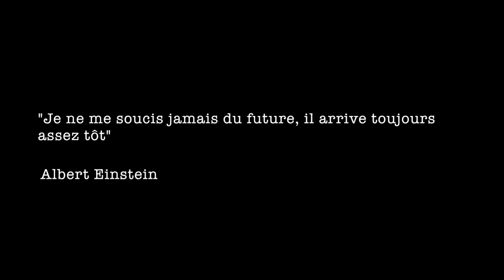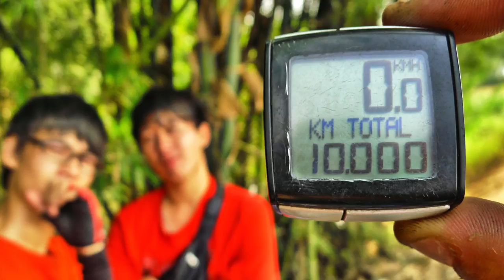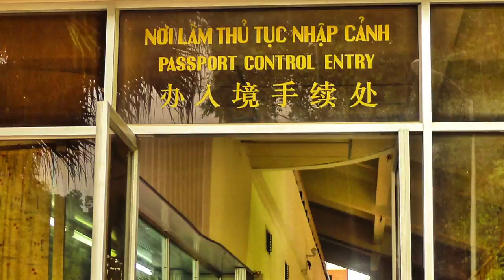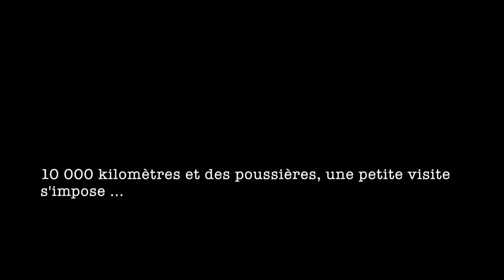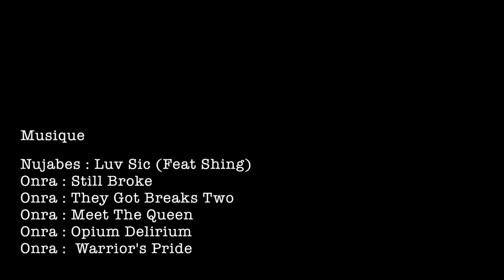World2Gather Episode 20 Chine Vietnam Nanning Hanoï